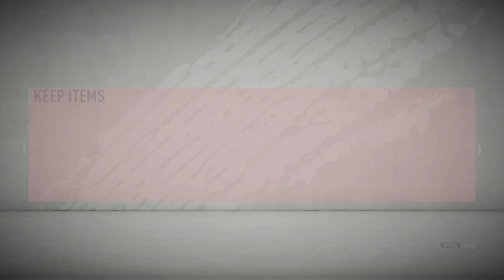ICON BRAZILIAN DIRECT IN PRIMUL 11 - MID ICON PACK & SQUAD BATTLES PACK OPENING FIFA 20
Salut! În episodul de astăzi voi prezenta rezultatele de la FUT CHAMPIONS-ul ce tocmai s-a incheiat si deschidem premiile de la SQUAD BATTLES plus un MID ICON PACK! Va pup!